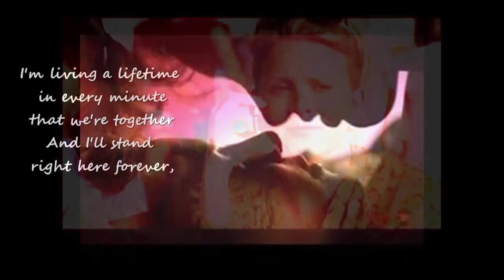BETTE AND TINA TLW EVERY WOMAN IN THE WORLD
Another compilation of clips from the relationship of one of the greatest love stories ever told
 The relationship between Bette Porter and Tina Kennard began when they met and started dating seven years before "Pilot". At the start of The L Word, they are in a committed relationship and are trying to start a family. Over the course of the series, they break up and get back together